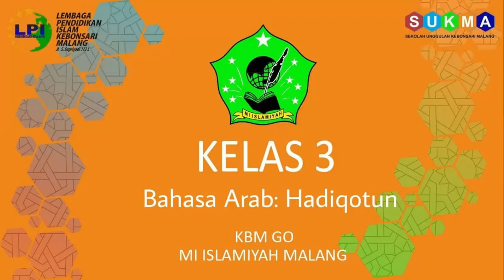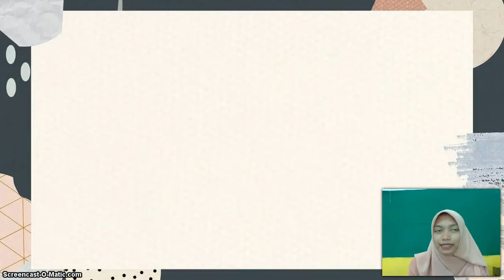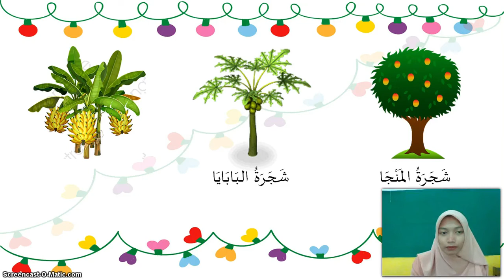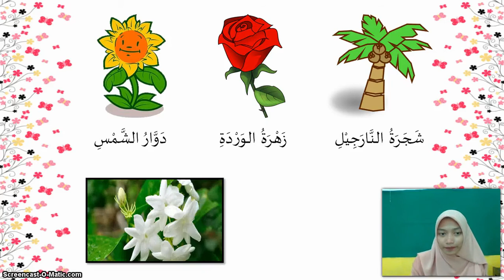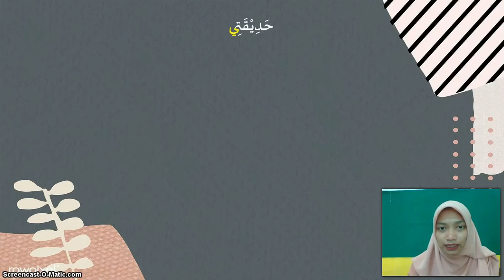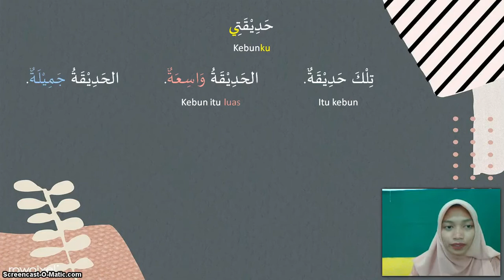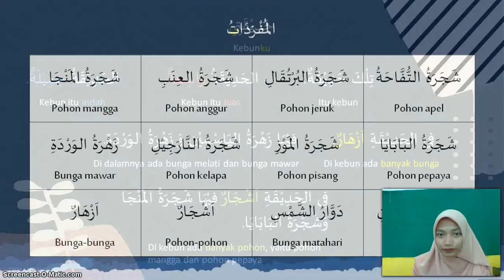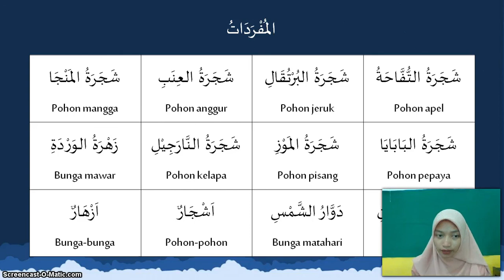BelajarbersamaSUKMA: Kelas 3 MI Islamiyah | Bahasa Arab | Hadiqotun